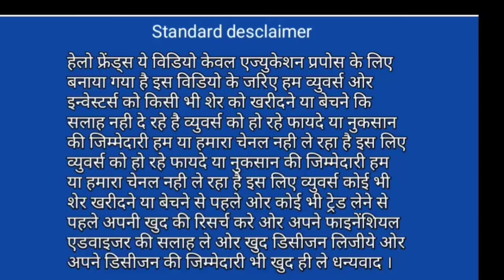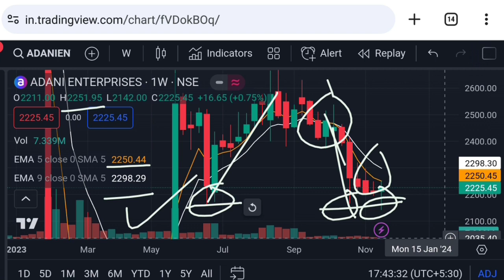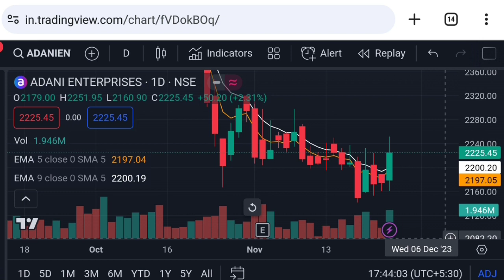Adani enterprises latest news | adani enterprises tomorrow target | Vinay Equity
adani enterprises share Tuesday 28 November 2023 price analysis
adani enterprises share Tuesday 28 November 2023 price action
adani enterprises share price analysis
adani
adani news

Vinay Equity

Thanks